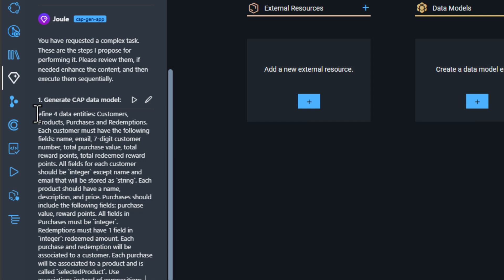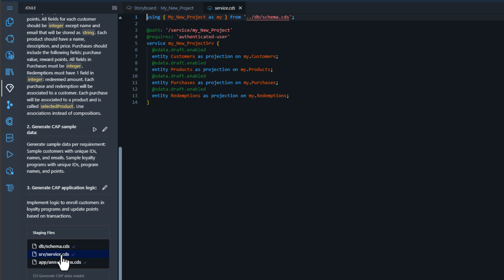Extend S/4HANA: Part 4 Generate CAP Data Model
In this video series we’re going explore building a full stack application with the SAP Cloud Application Programming Model to extend SAP S/4HANA, with the help of Joule in SAP Build.

- [00:02] Customizing the CAP Data Model Generation
  - Modifying the data model prompt to define specific requirements for customer, product, and redemption entities
  - Changing data types for certain fields and specifying that purchases must be associated with products
  - Switching from compositions to associations to better model relationships between entities

- [01:28] Overview of the Generated Model Structure
  - The CAP model uses CDL (Core Data & Services Definition Language) to define entities at different layers
  - Model includes entity definitions at the db layer, service definitions at the srv layer, and annotations at the app layer
  - Annotations in the model will drive the SAP Fiori Elements frontend components

To set up SAP Build in your subaccount, follow the instructions

To create a project from the Lobby, use this tutorial